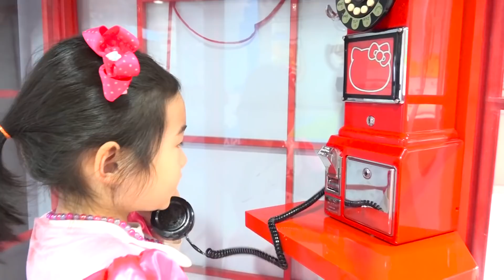公主房〜帮助安排宝蓝的卧室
公主主题卧室为新卧室。父亲帮助装饰和装饰宝蓝的房间〜粉红色的卧室！Princess Bedroom Decorate！Boram Bedroom~